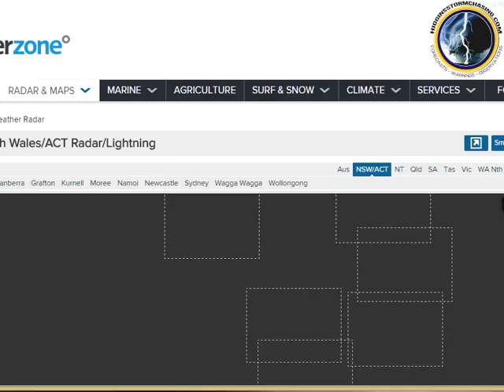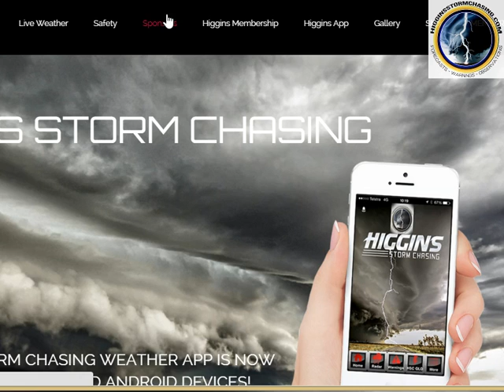SEVERE STORM & SUPERCELL FORECAST FOR SEQLD / NENSW 26/10/15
SEQLD and NENSW are under an extreme risk for severe storms and supercells during Tuesday 27/10/15.